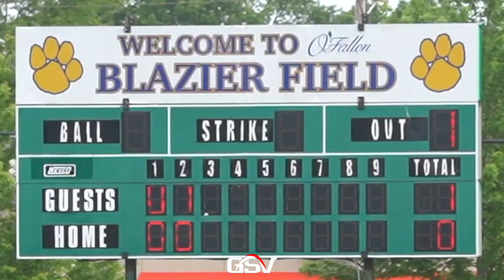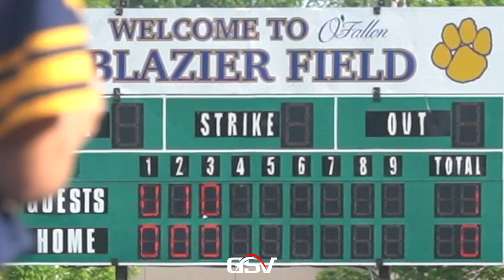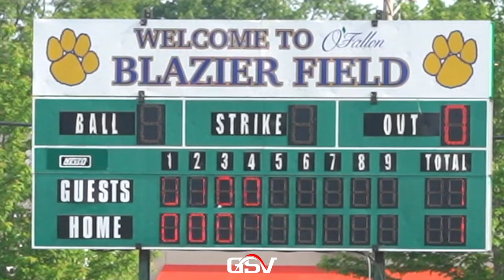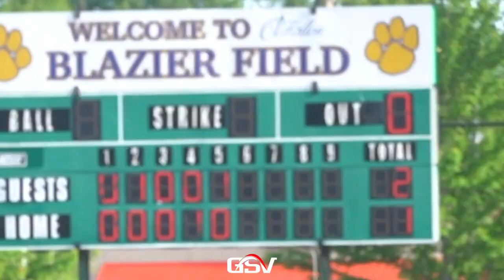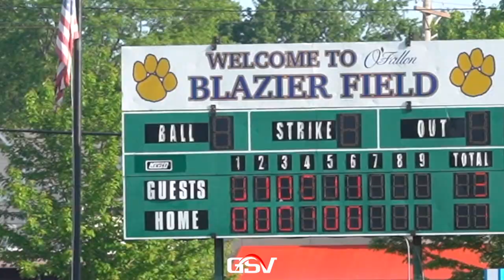FATHER MCGIVNEY @ O'FALLON | #1 Illinois Small School, RHP Gabe Smith (Ole Miss) take on ranked OTHS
Father McGivney Griffins (32-1)
O'Fallon Panthers (21-5)